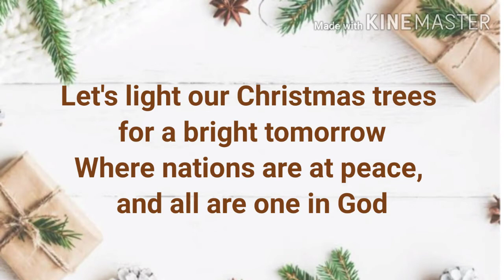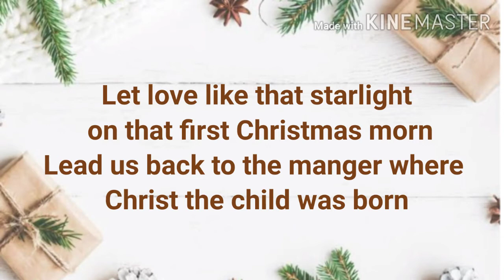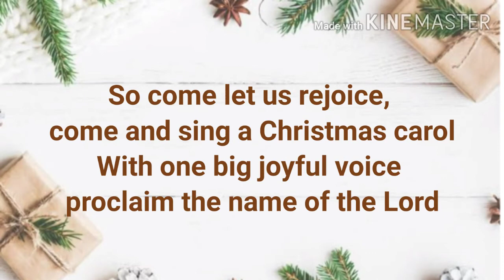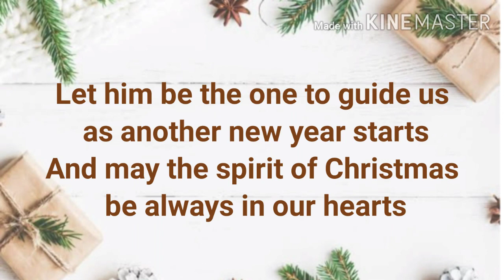Christmas in Our Hearts by Jose Mari Chan (Lyric Video)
One of our favorite holiday is Christmas where we can spend memorable time with our family...
And may the spirit of Christmas will forever stay in our hearts...

God bless😊